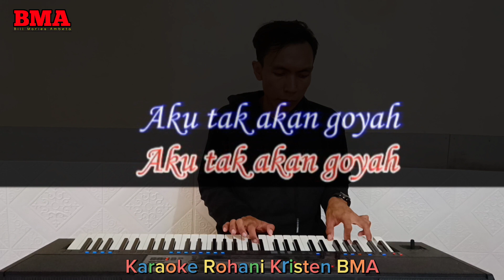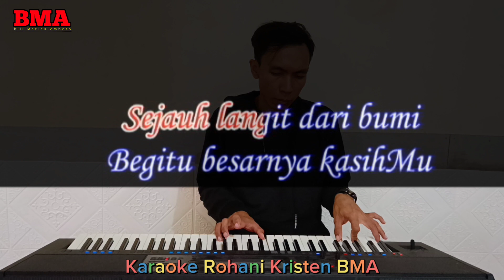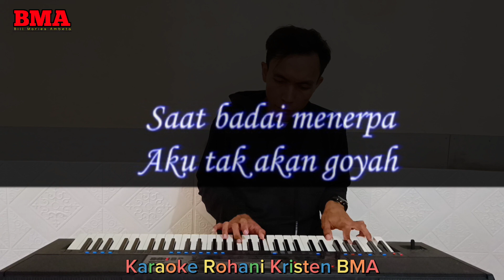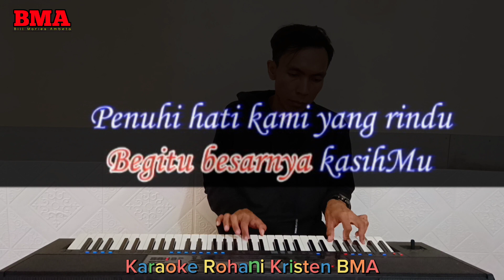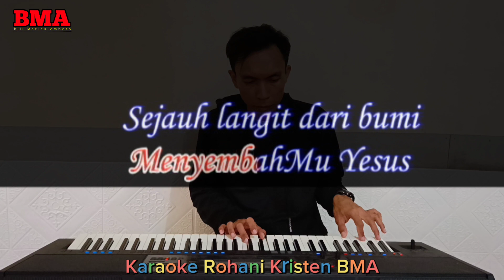ENGKAULAH KEKUATANKU || KARAOKE ROHANI || NADA PRIA (TINGGI) || DO = G